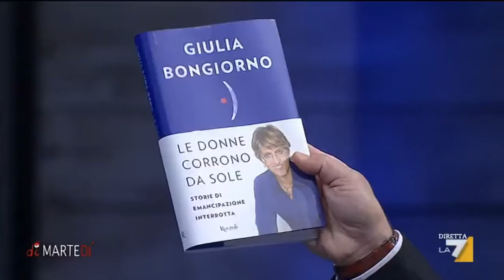Giulia Buongiorno - Le donne corrono da sole - Di Martedì 8 marzo 016